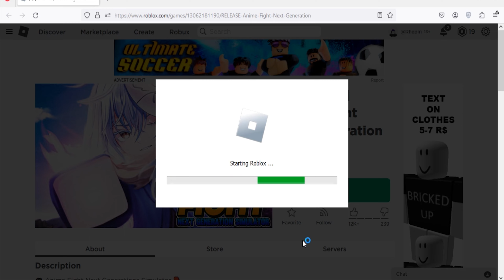Roblox Anime Fight Next Generation Simulator New Codes June 2023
New codes for gems, coins & boosts in Roblox Anime Fight Next Generation Simulator.